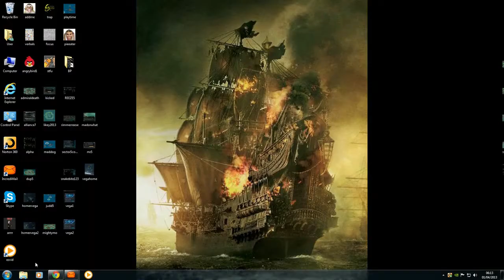Jacz vs N1C [IPA]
Sector 5 Fun